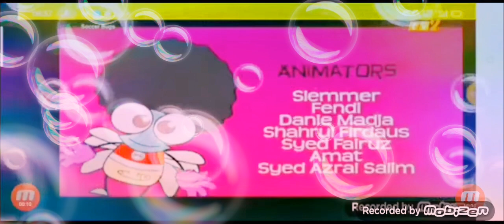1 January 2021